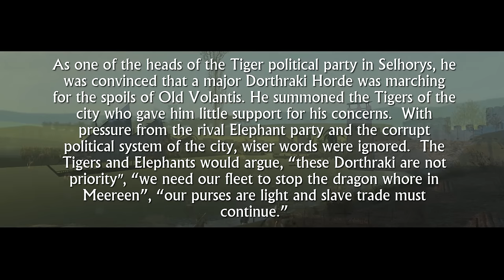[S1E16] A Clash of Kings 2.0 | Warband Mod | Dragon's Bay A SUBSCRIBER SPECIAL!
A new subscriber knight is unveiled and House Brightflame marches on the last Dragonstone stronghold.

Gaerion  was a Lord of House Doryerion, a lesser house in the city state of Volantis.

As one of the heads of the Tiger political party in Selhorys, he was convinced that a major Dorthraki Horde was marching for the spoils of Old Volantis. He summoned the Tigers of the city who gave him little support for his concerns.  With pressure from the rival Elephant party and the corrupt political system of the city, wiser words were ignored.  The Tigers and Elephants would argue, “these Dorthraki are not priority", “we need our fleet to stop the dragon whore in Meereen”, “our purses are light and slave trade must continue.”

Gaerion summoned both parties and the Triarch himself to Volantis. He argued that a portion of the army should march to the lower Rhoyne and counter the Dorthraki incursion. This idea gave his rivals, The Elephant party, the fuel they needed to plot against him.  They spewed lies claiming he was "serving Daenerys" and “weakening the city by sending the army away”.

For this Gaerion was persecuted and shamed by his enemies and allies alike.  Was it Balerion, Meraxes or Vhagar, who knows, but one of the old gods of Valyria must have blessed him this day, for he managed to flee the city, though his efforts only brought doom upon his house and family.

Gaerion took the long journey across the narrow sea, in hopes of taking up arms for King Brightflame. Gaerion dreamed of returning to that wretched city of Volantis, and taking his personal revenge, with pride and glory, in his heart.

Lore by m n

Story driven and occasionally thoughtful gameplay with a touch of roleplaying. We follow Baelor Brightflame and his family as they try to claim the Iron Throne of Westeros.